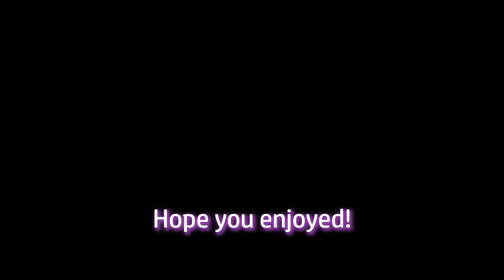Best of n8wes #3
A compilation of my best moments in recordings/on twitch. Enjoy!